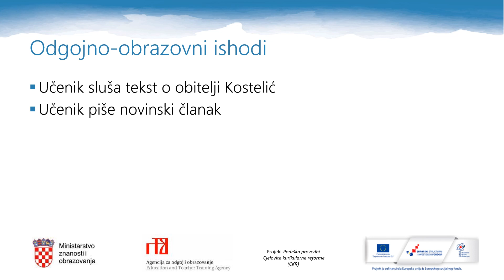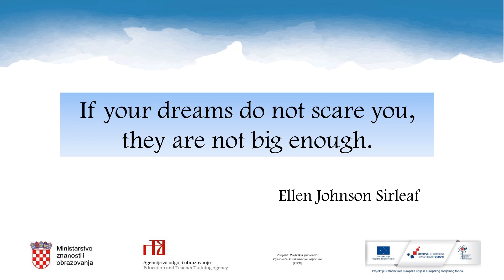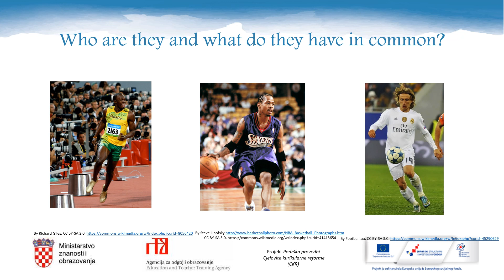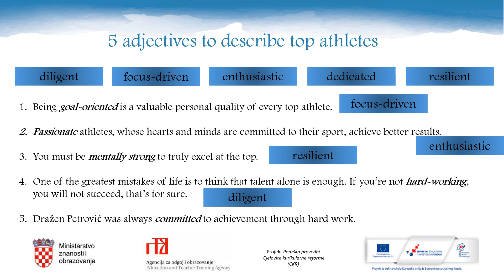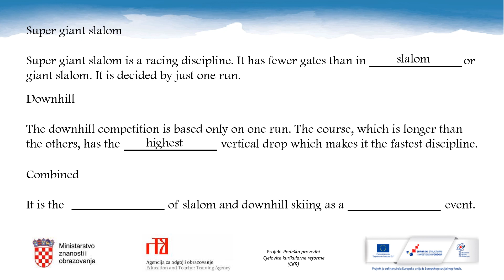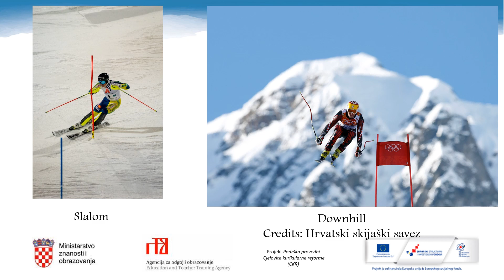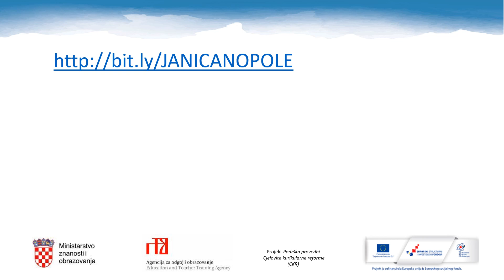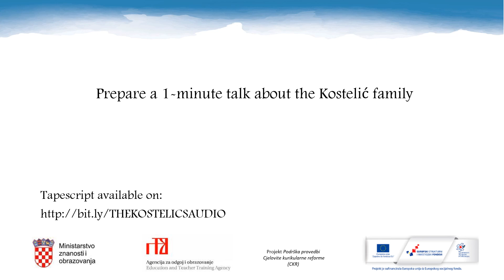Engleski jezik 3.r. SŠ - Kostelić story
Autor: Anita Živković